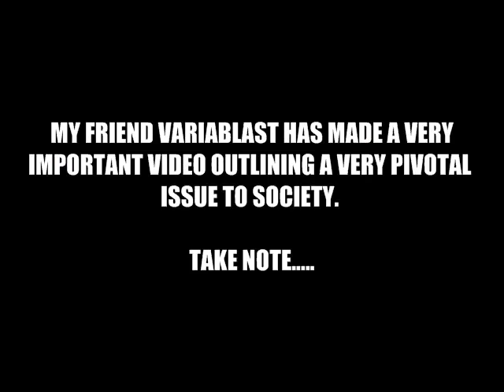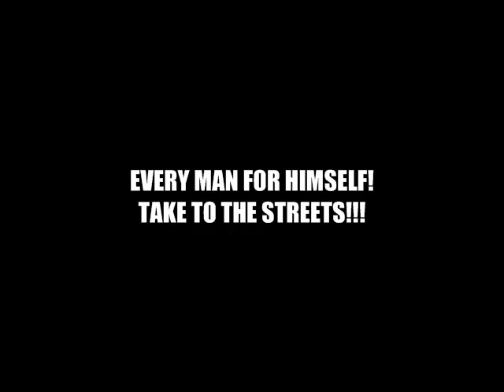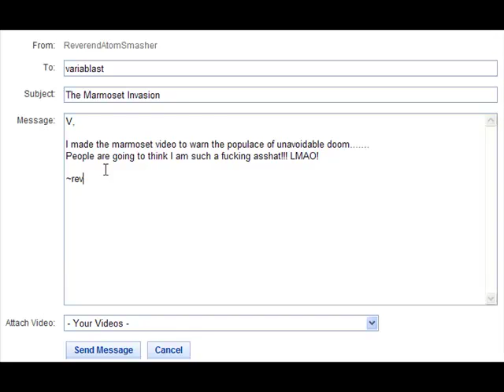THE MARMOSET THREAT!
Variablast outlined the oncoming marmoset war. This is my commentary on a very *ahem* serious matter. :-)

Beware the marmosets!